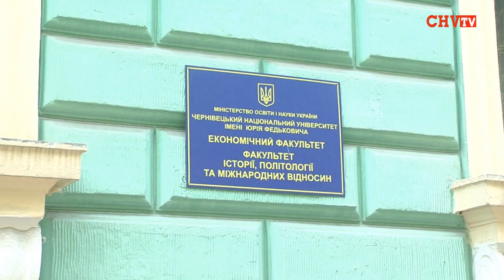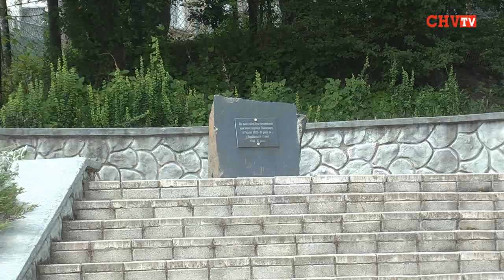«Гаряча точка» на мапі України - Миколаївщина: погляд з перехрестя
Назву смт. Врадіївка тепер знає вся країна. Там 26 червня жертвою жорстокого насилля стала 29-річна місцева  мешканка Ірина Крашкова. З її слів, ґвалтівниками були офіцери місцевого відділку міліції. Громада обурена, вимагає справедливості, мають місце сутички мітингувальників з міліцією, була спроба штурму РВ УМВС.  Міністр МВС Захарченко виправдовується  у Верховній раді, Генеральний прокурор Пшонка бере справу під контроль, а Президент України В. Янукович вимагає від керівників МВС та СБУ термінового розслідування справи та «приведення дій персонального складу правоохоронних служб до вимог чинного законодавства».
Що думають з цього приводу пересічні буковинці та експерти?